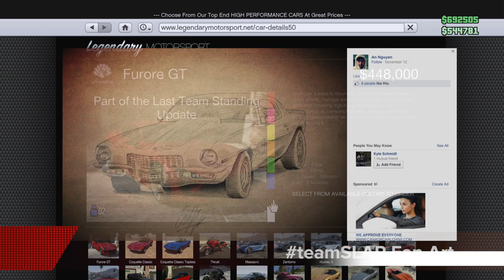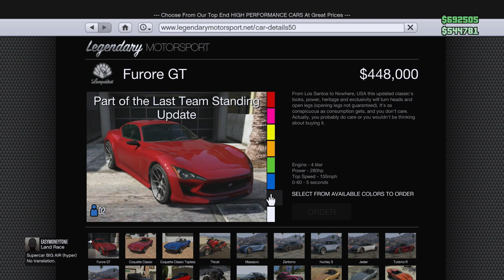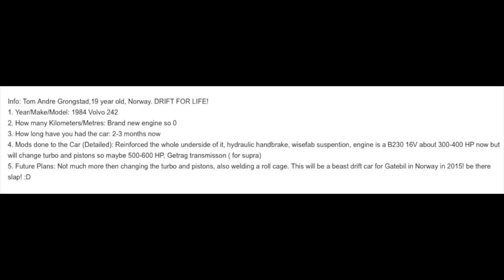GTA 5 XB1 - Furore GT Build/Review Is it Worth 448k? | SLAPTrain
Show me Your Ride
1. Year/Make/Model
2. How many Kilometers/Metres
3. How long have you had the car
4. Mods done to the Car (Detailed)
5. Future Plans
6. Anything Else I missed?

FOLLOW SLAPTRAIN
▶ XBL= The SLAP Train
▶ Steam = The_SLAP_Train

Gaming Setup
WheelStandPro

600W power supply120 gb SSD Kingstonintel i7 -4790 Quad Core